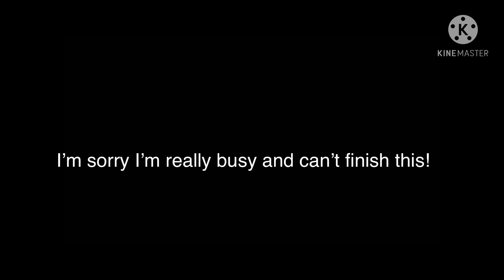|William Stuck in a room with FNAF1 for 24 hours| part 2 Cringe